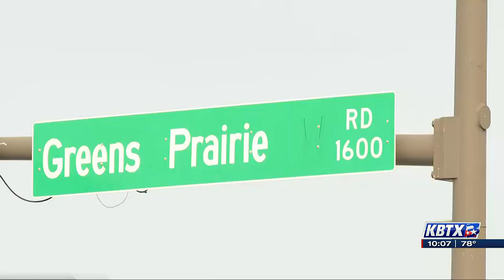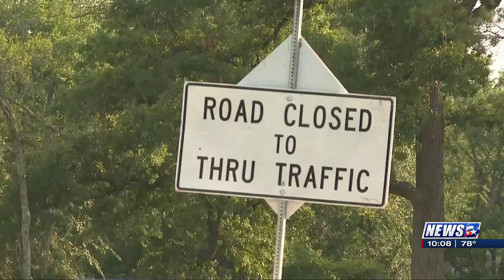College Station residents express concerns over medians and safety on Greens Prairie Rd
COLLEGE STATION, Texas (KBTX) -Residents living along Greens Prairie Road in College Station are expressing their concerns about ongoing construction in the area, citing both inconvenience and safety issues.

They say the installation of raised medians has forced some drivers to make dangerous U-turns and in some cases drive over the medians just to reach their homes.

The city began that portion of the road winding project last year, but residents argue that the situation has worsened since the installation of medians, lane closures, and traffic shifts.

Laura Sanders and her husband Glen Richards, who reside along Greens Prairie Road and Whites Creek Lane, say they have been facing significant challenges when it comes to entering and exiting their driveway.

“We feel inconvenienced and we feel like it’s an unsafe situation,” Sanders said. “This summer they decided to shut down the whole side of the road next to our home, meaning that if you’re coming from Wellborn Road, you cannot get into my house.”

Aside from the inconvenience caused by potential disruptions in mail and Amazon deliveries and trash pickup, the residents’ primary concern revolves around safety during emergencies. Sanders expressed worry that emergency vehicles might face difficulty navigating the turns.

“My main concern is going to be if we have a fire or any emergency. Any emergency vehicles probably couldn’t make the turn,” said Sanders. “It’s just not safe and the possibility of a fire, um, we wouldn’t be able to get a vehicle in here to put it out.”

The safety concerns raised by Sanders and other residents became real when their neighbor Jenny Hobson experienced a medical emergency two weeks ago.

“13 days ago I had an emergency and at that moment it was just my pain on my right side and it turned out to be a burst in my appendix,” said Hobson. " My husband, who is disabled, cannot drive. He told me, let’s call the ambulance.”

“The USPS cannot find me. I don’t know if the ambulance is gonna find me. So I decided to drive myself to the clinic and from the clinic to the emergency room,” Hobson added.

KBTX took Sanders and Hobson’s concerns to the city.

The city of College Station issued a statement acknowledging the residents’ grievances.

“We are aware of the concerns and have been in contact with area residents since the traffic switch was put in place on Tuesday. The traffic control meets typical design standards; however, based on the residents’ concerns, we have coordinated with the project design engineer and the city traffic engineers to add more traffic control devices. The temporary traffic situation allows that portion of the road to be reconstructed in coordination with the school’s summer schedule. The Fire Department, Solid Waste Division, and Post Office are aware of the traffic patterns and have sufficient access to the area.”

Jennifer Cain, City of College Station Director of Capital Projects and Facility Management

Despite the city’s response, residents are uncertain whether the measures taken will be sufficient.

“They need to open up this road, on the side of our road so that we can have a passageway through. It’s not a complete answer, but at least it is a little bit safer for us if we can come in from Wellborn and come into our homes,” Sanders said.